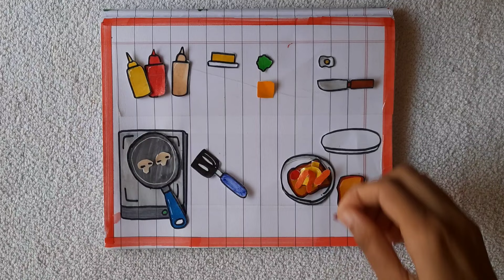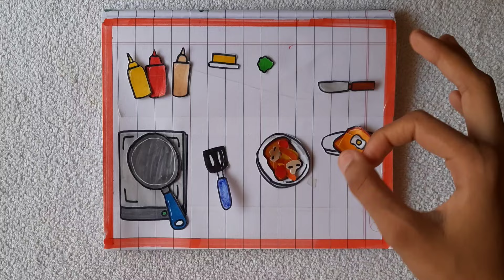[💸paperdiy💸] make delicious Sandwich🍞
Everyone subscribers are a great motivation for "Ninoba Arts" to produce more good and qualityvideos.